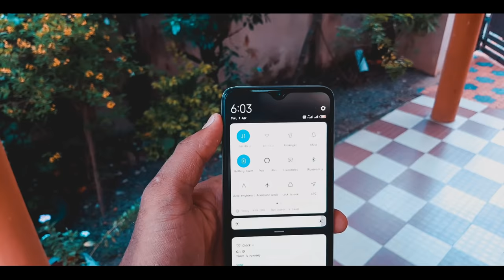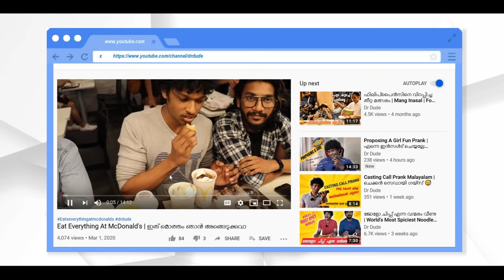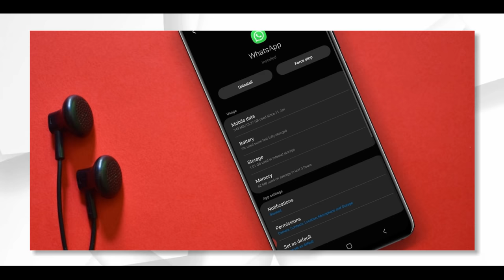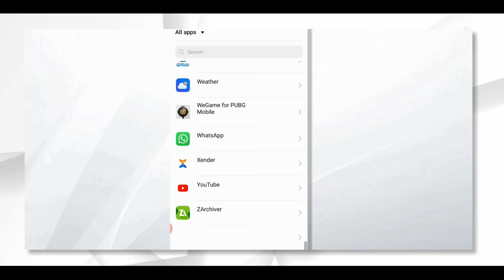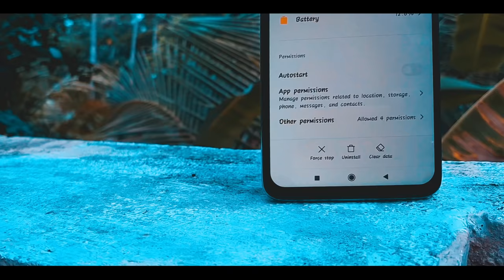വാട്സാപ്പ് മാത്രമായി നെറ്റ് ഓഫ് ചെയ്യാം|ഒരു ആപ്പുമില്ലാതെ | whatsapp tricks malayalam | techamz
In this video, am showing you about how to Stop Whatsapp Without Switching Off Internet in Phone.
Disable Whatsapp When Data Connection Is On
How can Stop WhatsApp using Internet Data or Wifi in Mobile

  Notice : ▪ This channel does not promote or encourage any illegal activities, all contentsprovided in this channel is meant for education purpose only.
For any complaints or suggestions regarding this channel email @ amzeduz